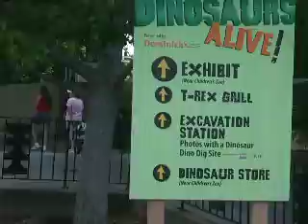Brookfield Zoo Dinosaurs Alive day Part 2 Signs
Dinosaurs Alive Signs